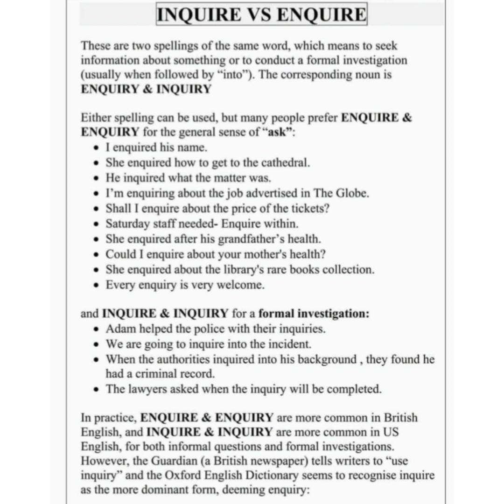Todays word is enquire and inquire ||Differnce between inquire and enquire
Todays lwsson is about
INQUIRE VS ENQUIRE
These are two spellings of the same word, which means to seek
information about something or to conduct a formal investigation
(usually when followed by "into"). The corresponding noun is
ENQUIRY& INQUIRY
Either spelling can be used, but many people prefer ENQUIRE &
ENQUIRY for the general sense of "ask":
I enquired his name.
She enquired how to get to the cathedral.
He inquired what the matter was.
I'm enquiring about the job advertised in The Globe.
Shall I enquire about the price of the tickets?
Saturday staff needed- Enquire within.
She enquired after his grandfather's health.
Could I enquire about your mother's health?
She enquired about the library's rare books collection.
• Every enquiry is very welcome.
and INQUIRE & INQUIRY fora formal investigation:
Adam helped the police with their inquiries.
We are going to inquire into the incident.
• When the authorities inquired into his background , they found he
had a criminal record.
The lawyers asked when the inquiry will be completed.
In practice, ENQUIRE & ENQUIRY are more common in British
English, and INQUIRE & INQUIRY are more#englishwithranimam